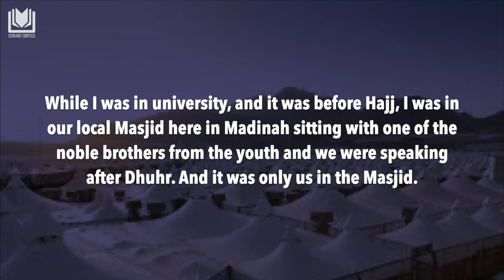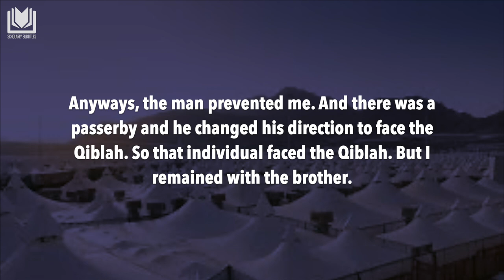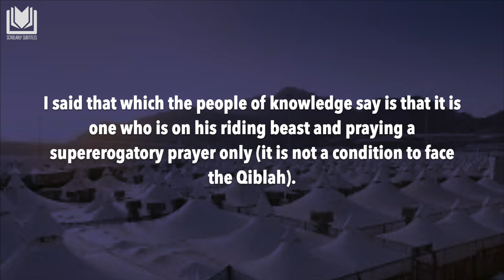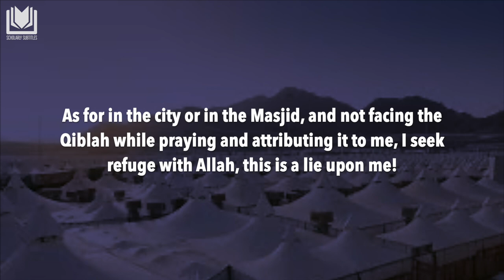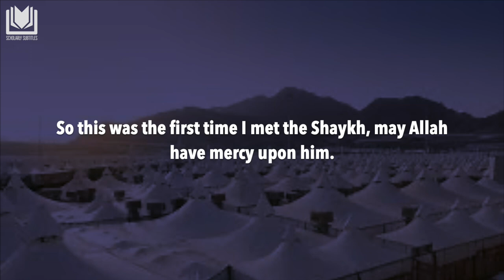The First Time I Met Shaykh Ibn Uthaymin رحمه الله | Shaykh Abdurrazzaq al-Badr حفظه الله